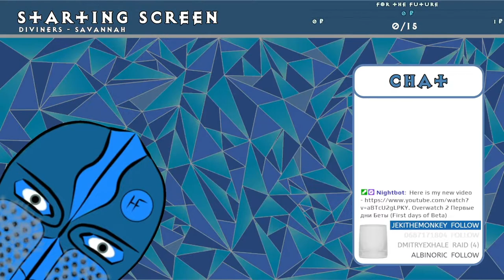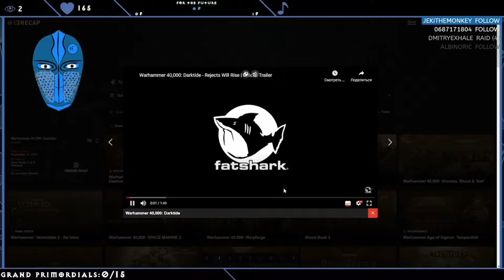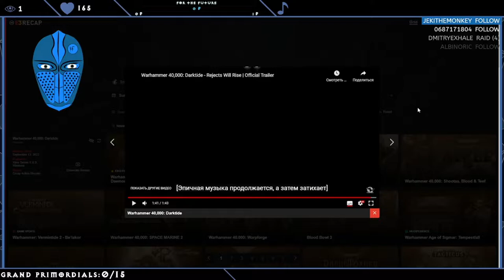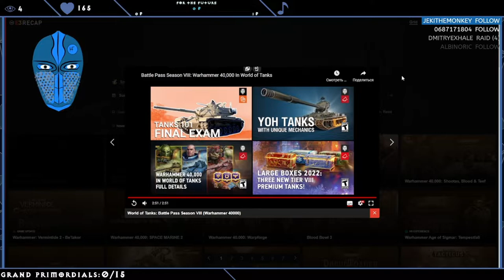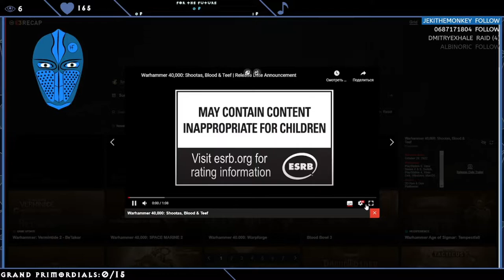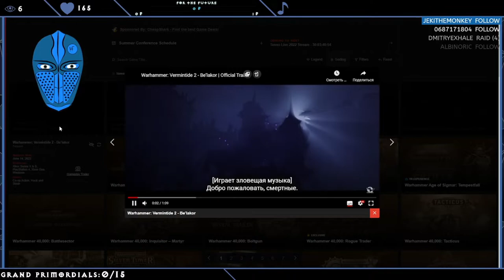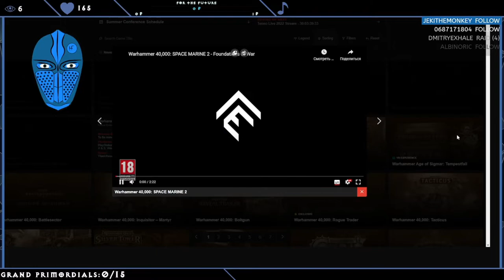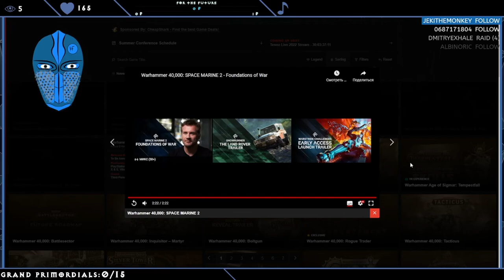NOT E32022 but E32022Recap without E3 at all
Hell. everyone! In this video you may see trailers from E3 2022 Recap website. ENJOY YOUR STAY!

00:00 - 01:57 Introduction

List of games with episodes (timecodes):
01:57 - 03:44 Warhammer 40,000: Darktide
04:19 - 06:07 Warhammer 40,000: Chaos Gate Daemonhunters
06:13 - 09:12 World of Tanks: Battle Pass Season 8 (Warhammer 40,000)
09:33 - 12:24 Total War: WARHAMMER III - Immortal Empires
12:24 - 13:50 Warhammer 40,000: Shootas, Blood & Teef
13:57 - 15:23 Warhammer: Vermintide 2 - Be'lakor
15:24 - 17:56 Warhammer 40,000: SPACE MARINE 2 and ending

If you want to provide to this channel material support, then you may do this: